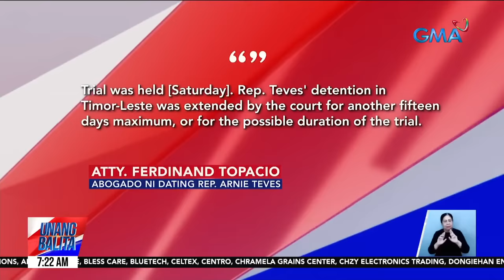Ex-Congressman Arnie Teves na inaresto sa Timor-Leste, humarap na sa Korte at makukulong... | UB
Ex-Congressman Arnie Teves na inaresto sa Timor-Leste, humarap na sa Korte at makukulong nang 15 pang araw doon